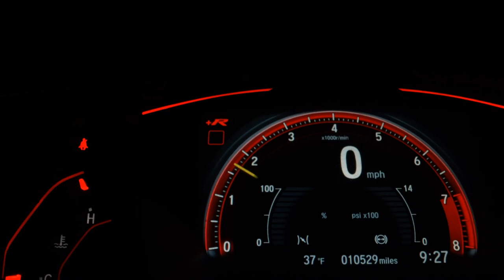AUDI A4 - 2019 - São José do Rio Preto/SP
Novíssima! Todas revisões na concessionária e 4 pneus novos Bridgestone. Versão Prestige Plus com kit S-Line.

Dados do Veículo
Veículo: AUDI / A4 2.0 TFSI AVANT PRESTIGE PLUS
Ano: 2019/2019
Combustível: GASOLINA
Portas: 4 PORTAS
Câmbio: Automático
Cor: BRANCA
KM: 39.000

✅ Air Bag
✅ Alarme
✅ Ar Condicionado
✅ Ar Quente
✅ Desembaçador Traseiro
✅ Direção Hidráulica
✅ Encosto de Cabeça Traseiro
✅ Freio ABS
✅ GPS
✅ Sensor de Estacionamento
✅ Teto Solar
✅ Travas Elétricas
✅ Vidros Elétricos
✅ Limpador Traseiro
✅ Rádio e Toca Fitas
✅ Trio Elétrico